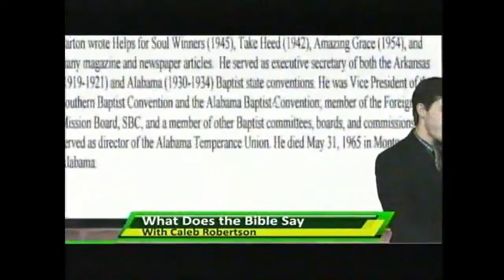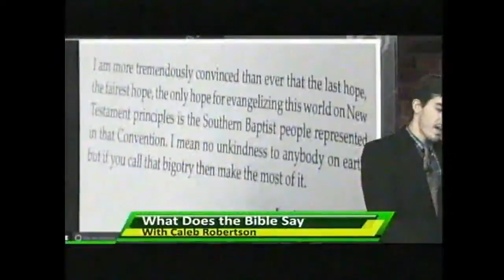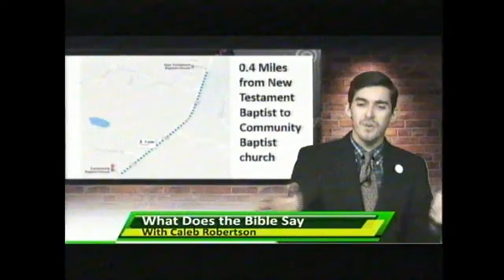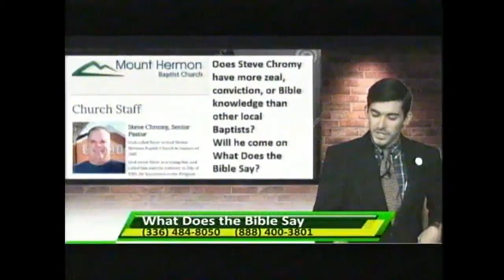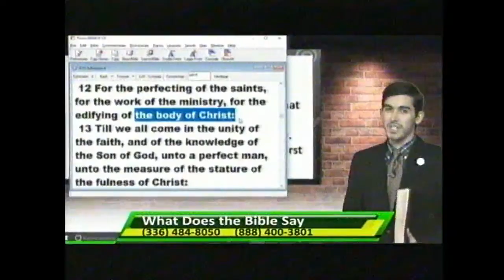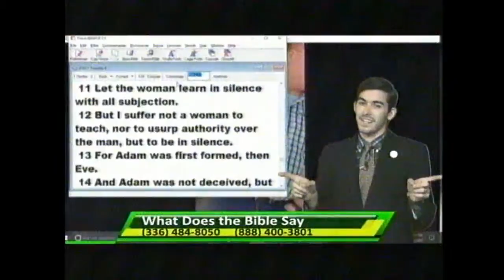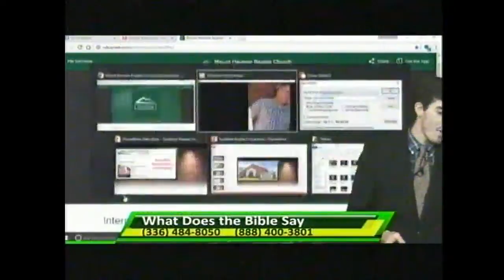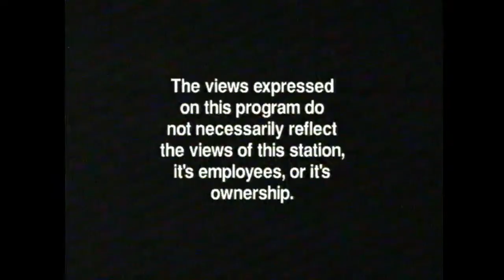Is The Southern Baptist Convention God's Only Hope for America?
Bill Leonard wrote a book documenting the split between the Southern Baptists and what are known as Cooperative Baptists.
What happens when Baptists split from each other? Will anyone lose their salvation over it?